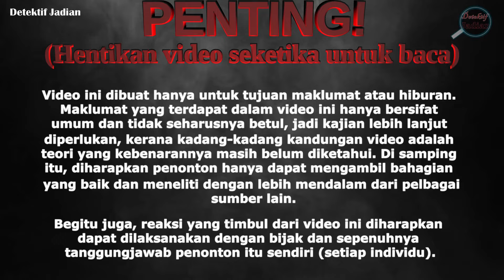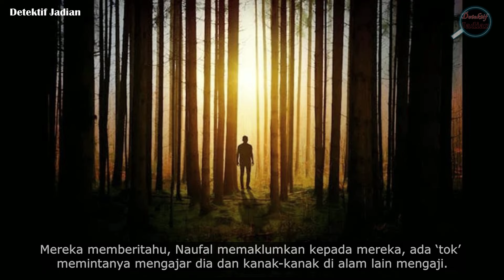"4 hari hilang" || PASUKAN SAR LAUNG AZAN SEBELUM JUMPA NAUFAL DALAM KEADAAN SELAMAT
Pada 22 Jun 2023, kisah kehilangan seorang calon SPM yang merupakan pelajar Maahad Tahfiz menggemparkan negara. Muhammad Naufal Adzimi Mohd Harris, 17, yang hilang di Kampung Tanjong Sejarah, Kampung Tawai, Gerik merupakan antara pelajar terbaik di maahad tahfiz tempatnya belajar dan berjaya menghafal 30 juzuk Al-Quran pada usia 14 tahun.